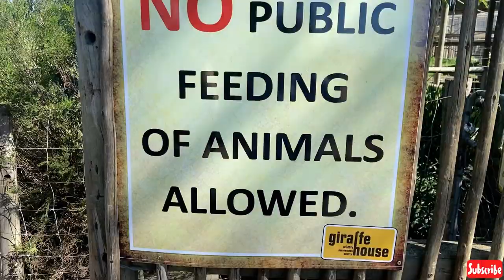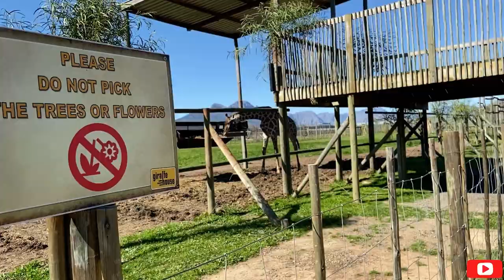WEEKLY VLOG|| WE WENT TO GIRAFFE HOUSE IN CAPE TOWN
Hi y’all ,

We back with a vlog and we went to giraffe house in Cape Town.
This was such a nice wholesome day where got to see many animals .

We really hope you guys will enjoy this vlog !

Music

 'Uzokora (prod. Jason &amp; Notic3).wav' by MAKHAPS X LOWKEY-CALI on SoundCloud